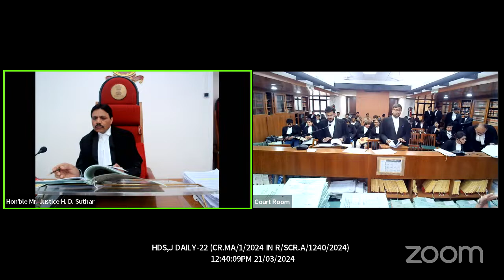21-03-2024 - COURT OF HON'BLE MR. JUSTICE HASMUKH D. SUTHAR, GUJARAT HIGH COURT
LIVE STREAMING OF COURT PROCEEDINGS - COURT OF HON'BLE MR. JUSTICE HASMUKH D. SUTHAR FOR 21st MARCH 2024.
CORAM:
HONOURABLE MR. JUSTICE HASMUKH D. SUTHAR

The Gujarat High Court (Live Streaming of Court Proceedings) Rules, 2021

Unauthorised use/re-use, capture, editing/ re-editing, distribution/redistribution, or creating derivative works or compiling the live streamed feed / videos or using the same for any commercial purpose, in any form, will not be permitted. However, web-links to the entire videos as live streamed / uploaded by the High Court may be used/embedded for any informational, educational and/or academic purposes.

5(e) Notwithstanding any provisions of these rules, no unauthorised recording / streaming of the Court proceedings by anyone is deemed to be allowed.

5(l) Violation of any of these provisions, will entail proceedings under the provisions of the Contempt of Courts Act, 1971 and other applicable penal laws.

Refer Gujarat High Court (Live Streaming of Court Proceedings) Rules